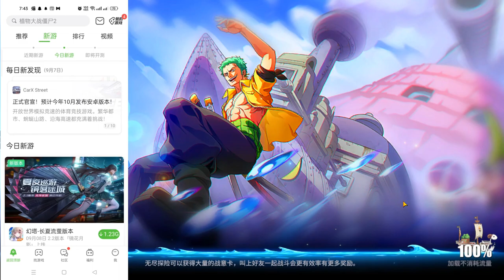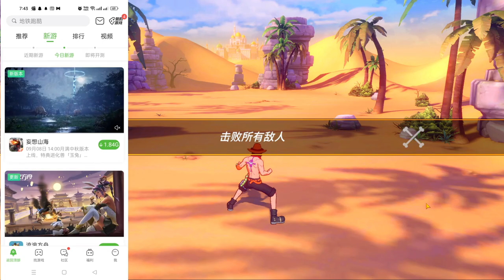أحذروا الوقوع فى هذة المشكلة🚩 (ون بيس فايتنج باث)